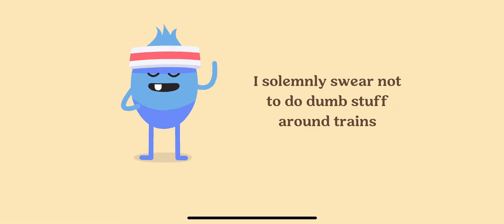playing dumb ways to die 2 (for the 55th time)